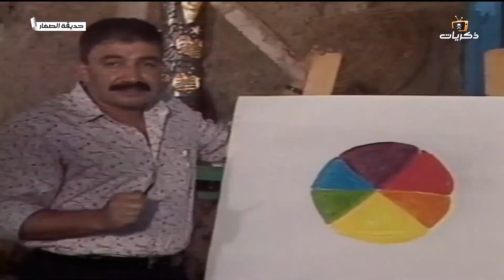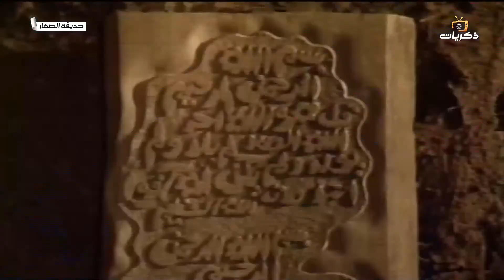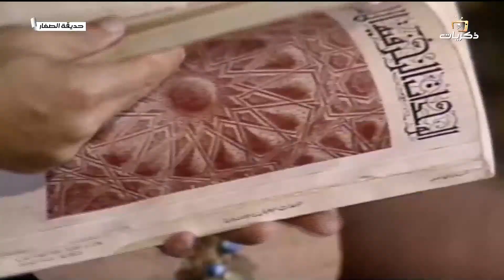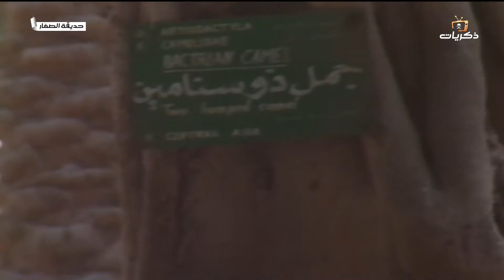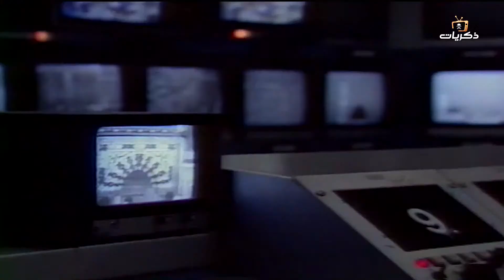مسلسل الأطفال حديقة الصغار الحلقة الثانية والعشرون